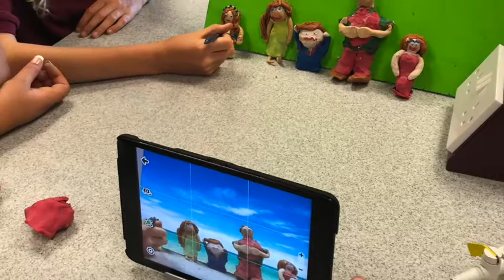Addysg Project Ffilm ac Animeiddio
Ysgolion Creadigol Arloesol
Ysgolion Cynradd Dalgylch Tywyn Meirionnydd